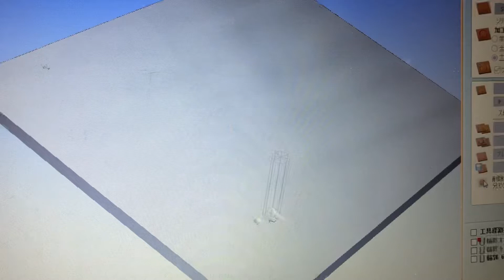CNCフライスでNERVのキーホルダー作ってみた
エヴァンゲリオンのNERVのキーホルダー作ってみました。